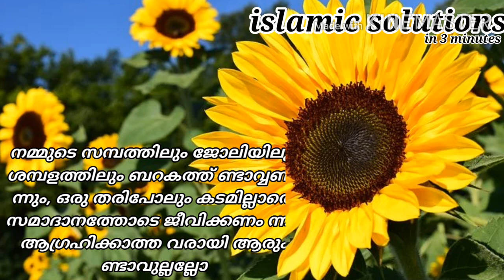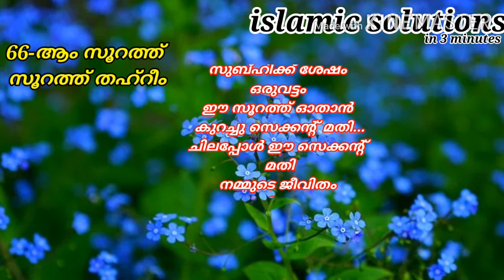1 വട്ടം ഓതിയാൽ കടങ്ങൾ വീടി സമാദാനത്തോടെജീവിക്കാം💰islamicsolutionin3minute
islamic solutions in  3 minutes malayalam
dua malayalam
dhikr malayalam
surat thahreem malayalam
qur'an malayalam
niskaram malayalam
sunnat niskaram malayalam
asmaul husna malayalam
nariyath swalath malayalam
swalat malayalam
friday swalat malayalam
friday dhikr malayalam
islamic status malayalam
islamic shorts malayalam
kadangal veedan ulla dua surat malayalam
debts